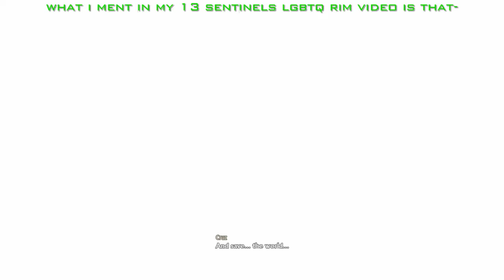Top 10 reasons why Genshin Impact sucks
The Code Vein footage is background footage.